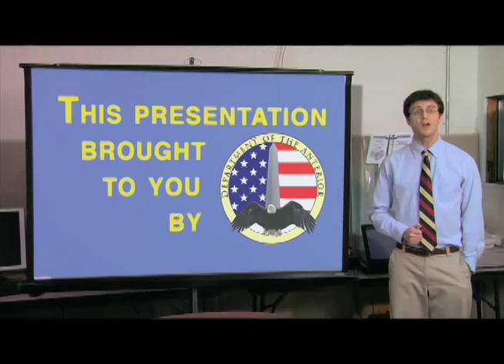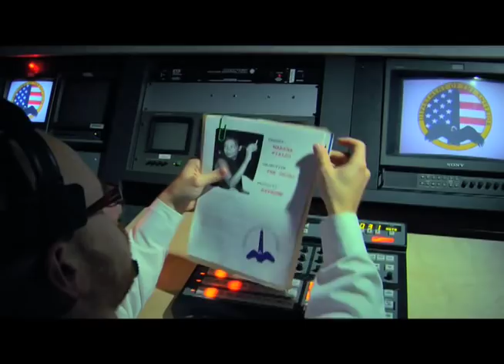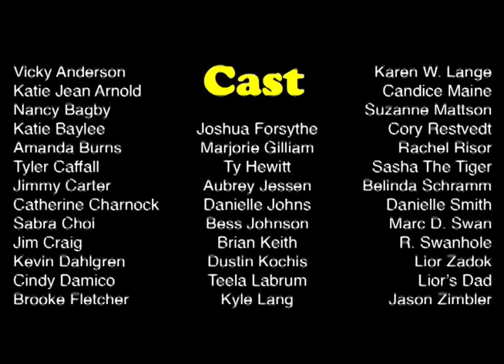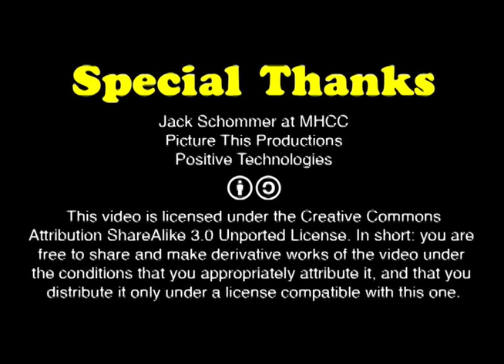Sexual Professional - The Sagecocks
A lowly office employee reveals his secret identity. Album in stores 12/15/08.